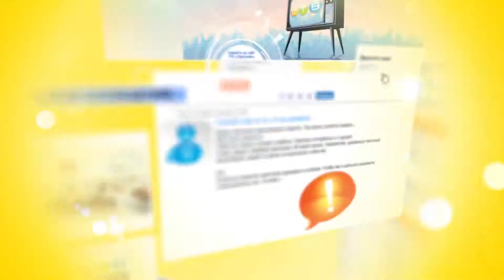OTV website promo